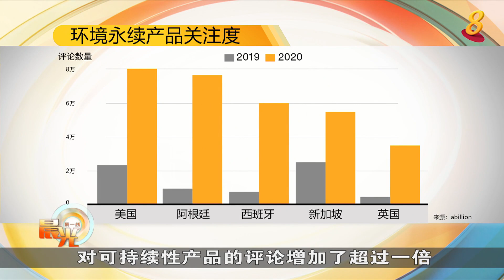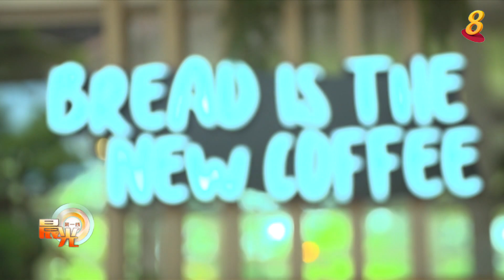晨光第一线 | 响应纯素食主义 燕麦奶掀起新风潮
纯素食主义饮食文化席卷全球，越来越多人开始选择用植物奶代替牛奶，当中最受欢迎的要数燕麦奶。除了搭配咖啡，燕麦奶也可以取代牛奶用来烘焙。今的《潮流解码》，一起去了解这股燕麦奶风潮以及本地第一个燕麦奶品牌。